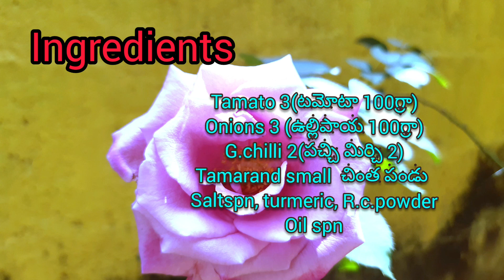ఈ జన్మకి మరచిపోలేని"టమోట"పచ్చడిHotel style లో రుచి చూడండి భలే రుచి|Tomato chutney|sssthoughts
ఈ జన్మకి మర్చి పొలేని "టమోటా పచ్చడి"హోటల్ స్టైల్ లో భలే రుచిగా  హోటల్ కారం చెట్నీ.టిఫిన్ బండి టొమాటో చట్నీ.రుచిగా కారం టొమాటో చట్నీ.Tomato chutney|Rice, Idly, dosa, vada,break fast chutney|tasty and spicy chutney

ingredients:-
tomato
ulli
allam
pasupu
uppu
populu-spn